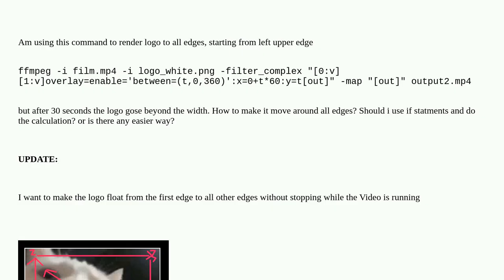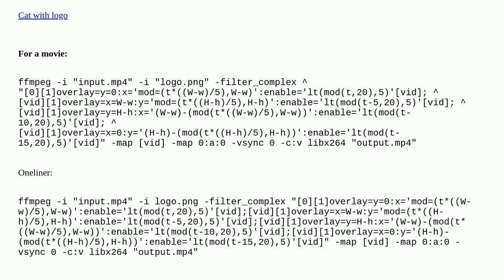How to overlay logo in all edges in FFMPEG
A special thanks goes out to the awesome community

  video ffmpeg